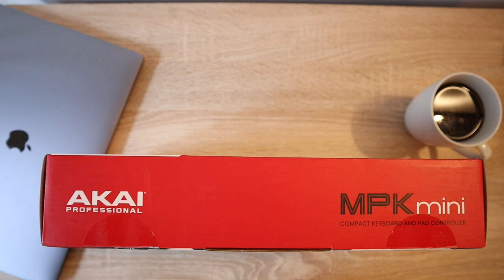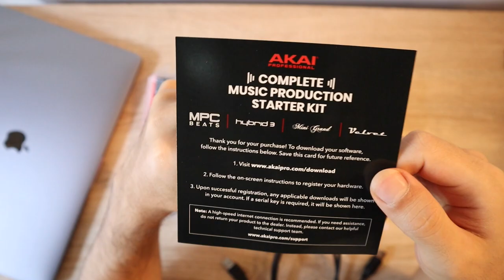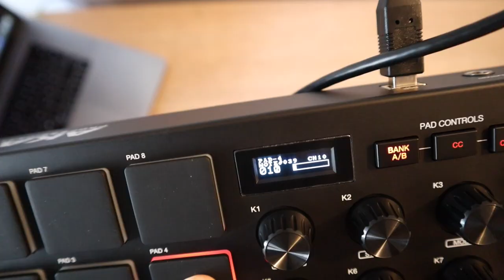YENİ OYUNCAĞIM ! Akai MPK mini MK3 MIDI Keyboard İncelemesi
Yeni oyuncağım bir MIDI KEYBOARD! Çok şey yapılabilecek ve şüphesiz cok eğlenceli bir dünya! :) ÇOK EĞLENİYORUM ÇOK!